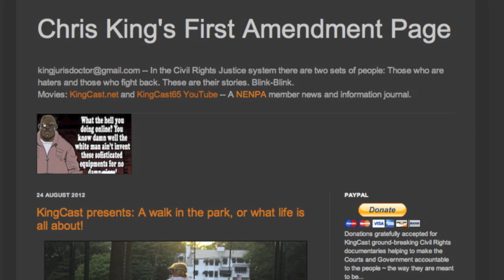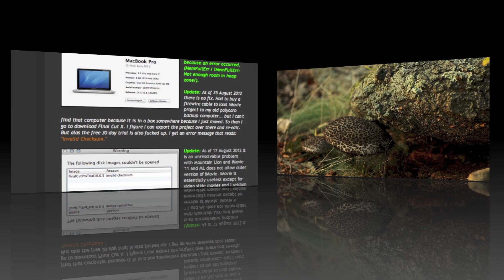HEAP of shit: Will Apple v. Samsung $1B Settlement money fix iLife 11 and iMovie 11 failures?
Seriously folks. iPads and iPhones and the like are all good but Apple needs to take care of its core customers. We have been here since the days of the Mac Plus. the Mac Classic got me through law school in the early 90's twenty (20) friggin' years ago so don't try to play us out the pocket guys. I can't even make a damn movie right now and my MacBook is basically state of the art. Here's the Jury Verdict that I don't even really care about. What I care about is the breaches of warranty on merchantability, fitness to specific purpose and Magnuson-Moss. Here's your back story on the HEAP zone and other issues of abject failure.